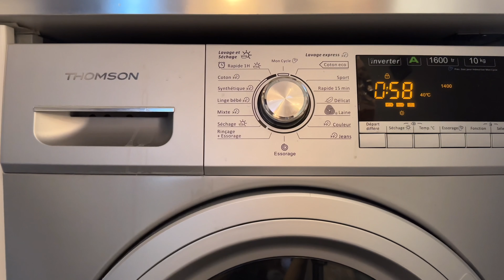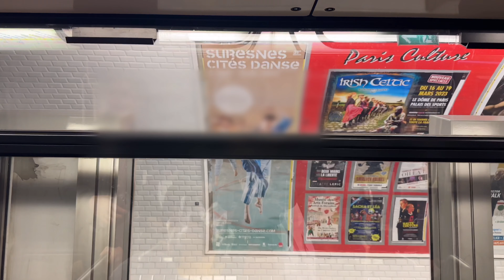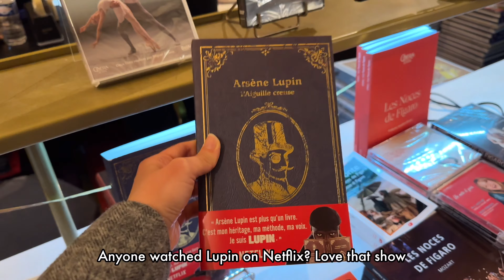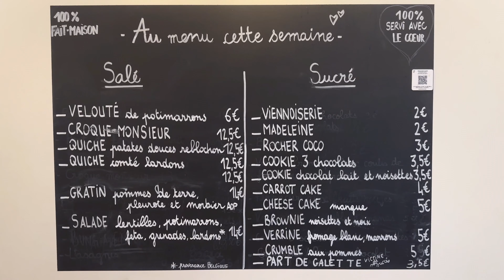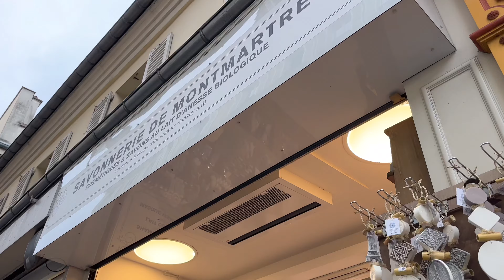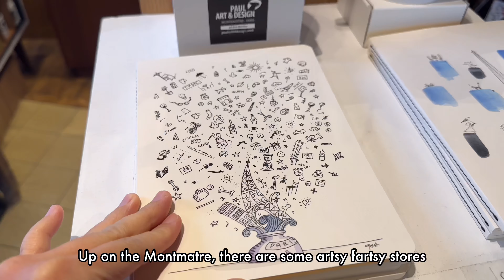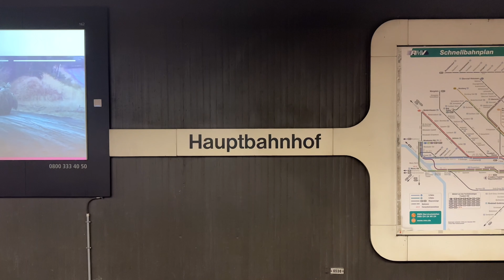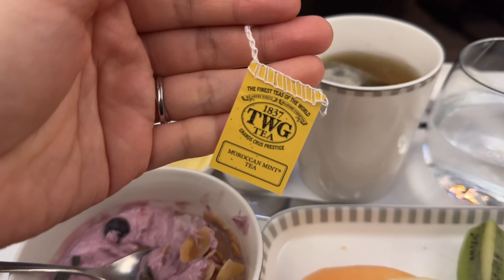Paris Vlog | First Business Class Flight on Singapore Airlines | Winter in Paris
Happy Lunar New Year! This is the final installation of my Europe vlogs, covering 3 days 3 nights in Paris. This is also my first time traveling in business class on Singapore Airlines - the whole experience was just amazing 🤩